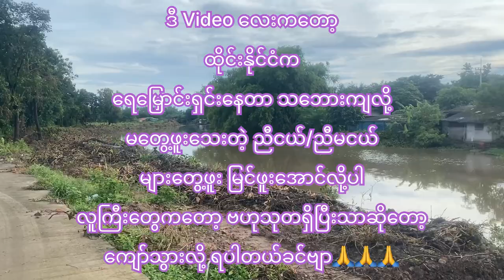ချောင်း ရေမြှောင်း ရှင်းလင်း